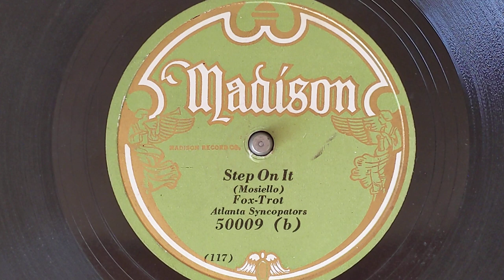Step On It - Grey Gull House Band (as Atlanta Synchopators) w/Mike Mosiello - Madison 50009-B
GREY GULL HOUSE BAND (as Atlanta Syncopators)
Mike Mosiello and usually one other, t /
Charlie Butterfield or Tommy Dorsey, tb /
Andy Sannella, cl, as, stg / Al Duffy, vn /
Frank Banta, p / Charlie Magnante, pac /
John Cali, bj / George Hamilton Green,
Joe Green, d, vib, x, marimba etc.;
unknown others (ts, bb, extra vn).
New York, 1929
117 Step On It
Madison 50009-B